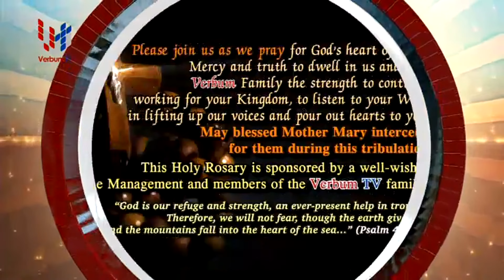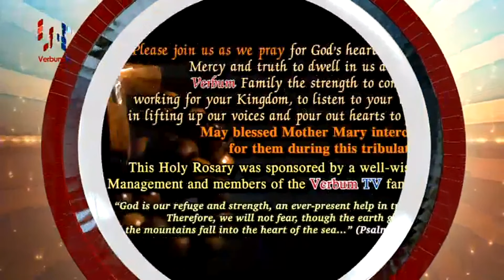Holy Rosary (Live) - 8-9-2021